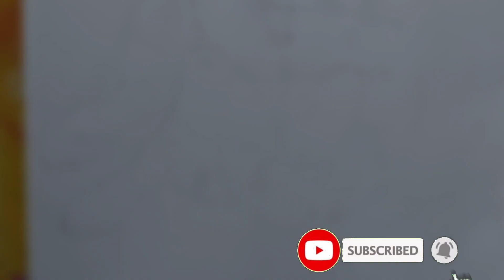sap ka kart, 3dFirst Experience of 3D art | How to Draw 3DsnakeHow to draw 3d Snake Step by step 🐍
sap ka kart, 3dFirst Experience of 3D art | How to Draw 3DsnakeHow to draw 3d Snake Step by step 🐍3d snake drawing pencil
3d snake video hd 1080p
3d snake drawing easy
how to draw a python
snake drawing colour
sap ka art 3d
sap ka art 3dHow to draw 3d Snake Step by step || 3D